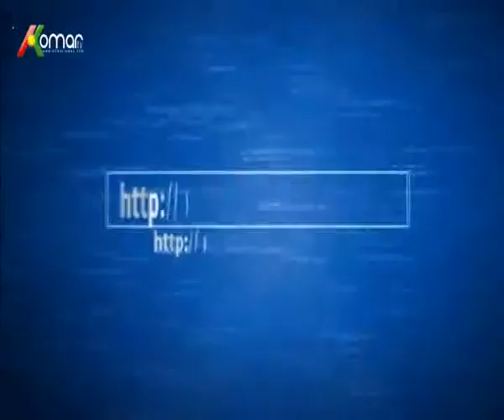اموزش نظامی داعش به کودکان 10 9 2015